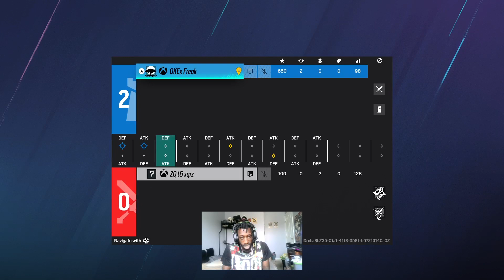OKEx Freak Vs Gold Rank in 1v1……|R6 Siege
(Proud Ubisoft Parnter 🤝🏿🔥🤪)

RainbowSixSiege, Tom Clancy’s RainbowSix Siege, R6, R6 Siege, R6 Clips, RainbowSix, R6 tutorial, R6 How to, R6 Settings, R6 gameplay, Tom Clancy, ubisoft, R6 Ranked